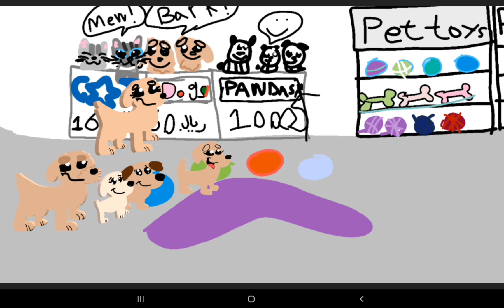Stella's Story pt.1 The first Official Short movie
get your popcorn snacks ready... Stella's Story short movie!!